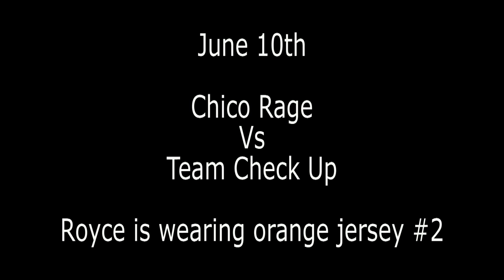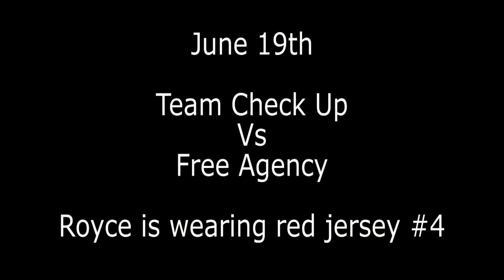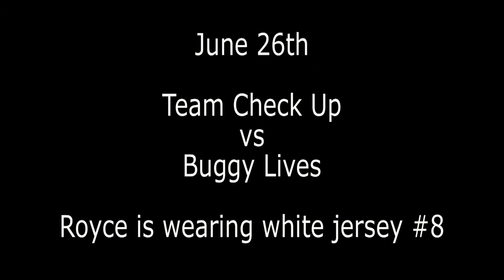Royce Mitchell / SPDL 2013 Highlights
Royce Mitchell 6'3" 2 Guard
From 3 games during this year's Sacramento Developmental League 2013